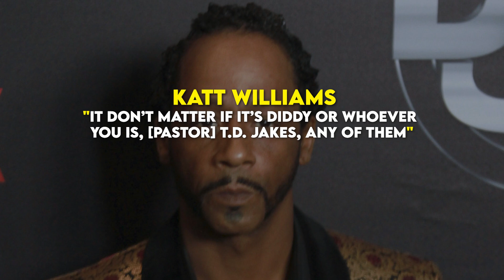Suge Knight’s Explosive Claims: Bashed Hip-Hop Giants for Their Silence Amidst Diddy Scandal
Suge Knight breaks his silence from prison, leveling shocking accusations against Sean 'Diddy' Combs and calling out top hip-hop icons like Jay-Z, Drake, and Snoop Dogg for staying silent on Diddy's legal troubles. With allegations of racketeering and sex trafficking, Diddy's scandal is rocking the music industry. Will more secrets emerge? Watch now for Suge Knight's uncensored interview and the potential fallout.